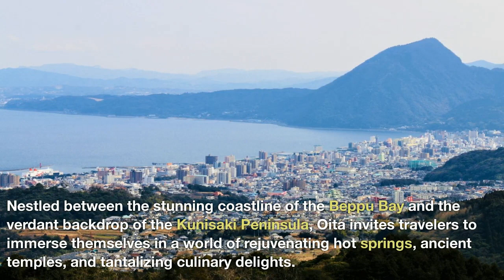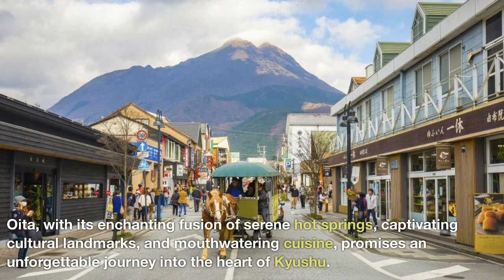Oita, Japan: 6 Must-visit places in Oita and 4 Must-try food in Oita.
Discover the top 6 must-visit places and 4 must-try foods in Oita, Japan with our guide! From traditional Japanese cities to delicious local cuisine, Oita has something for everyone. Explore the best restaurants in Oita that you won't regret visiting, customize your itinerary with an Oita private tour, and experience the beauty of this gem of a city. Join us as we travel around Oita with Norm from Tokyo Lens4, and indulge in the delicious chicken dishes and dangojiru soup that Oita is known for. Don't miss out on the best that Oita has to offer!